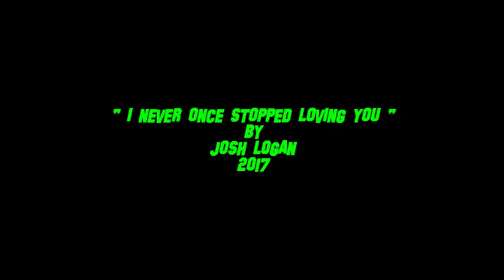" I NEVER ONCE STOPPED LOVING YOU " BY: JOSH LOGAN [ REAL COUNTRY ] 2017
IN MEMORY OF THE LATE CONWAY TWITTY.
PRODUCED & RECORDED BY: JOSH LOGAN     [ 2017 ]
WRITTEN BY: BILL ANDERSON & JAN HOWARD
PUBLISHING BY: SONY/ATV MUSIC LLC